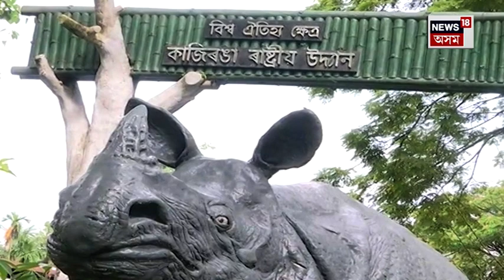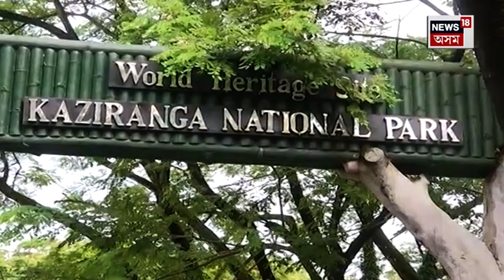Tiger Count In Kaziranga National Park : অসমত এতিয়া বাঘৰ সংখ্যা কিমান ?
Tiger Count In Kaziranga National Park : বাঘ সংৰক্ষণৰ ক্ষেত্ৰত অসমৰ বাবে এটা ভাল খবৰ৷ ৰাষ্ট্ৰীয় ব্যাঘ্ৰ সংৰক্ষণ প্ৰাধিকৰণৰ সমীক্ষামতে অসমত বৰ্তমান ঢেকীয়াপতীয়া বাঘৰ সংখ্যা ২২৭ টা৷